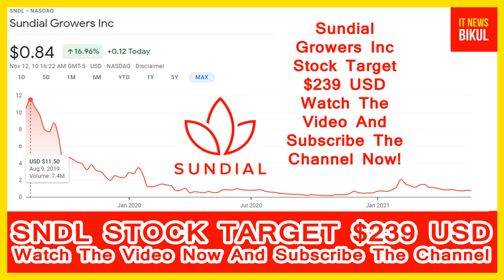SNDL Stock- Sundial Growers Inc Stock Breaking News Today | SNDL Stock Price Prediction